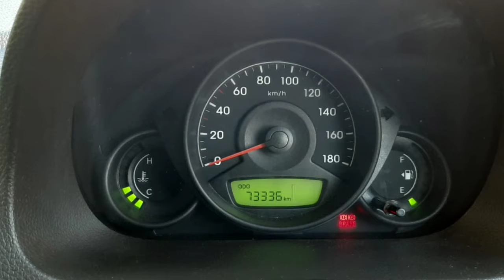Hyundai Eon Second Car Used Car Sales in tamil nadu bala tex car sales and buying online servi